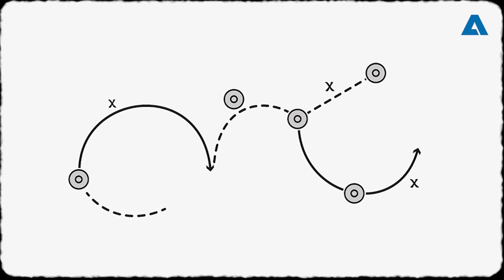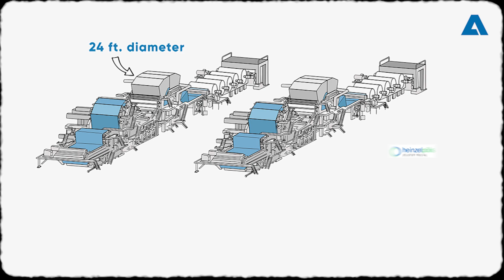Sustainable solutions and services for paper production | ANDRITZ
Every paper and board producer faces an endless stream of challenges – tons of paper/board to be produced as economically as possible in the required quality, keeping maintenance costs as low as possible and ensuring zero unplanned shutdowns, staying below environmental limits, and so on. In recent years, a lot has been invested in new machines as well as major machine rebuilds to produce packaging grades instead of graphic papers. ANDRITZ can help you to tackle these challenges and improve your operations with the latest technologies and innovative solutions.

Watch the video to find out how ANDRITZ can help you to increase efficiency and decrease the consumption of resources in your paper and board production.